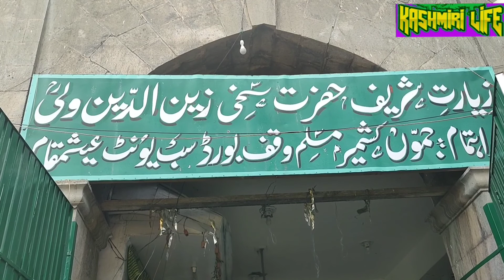Aishmuqam || Aishmuqam Dargah | Sakhi Zain ud din wali R.a | Beautiful shrine of kashmir | Visit Her